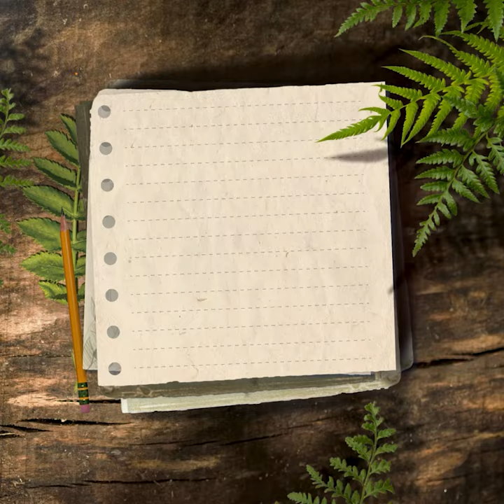NHẬT KÝ SAO LA - KỲ 5: DẤU ẤN NGƯỜI DÂN TRÊN HÀNH TRÌNH BẢO VỆ RỪNG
Bảo vệ sao la là việc ai cũng có thể làm. Bạn có biết đó là gì không? Hãy xem video và cùng đưa ra câu trả lời của bạn trong comment nhé.

Câu chuyện kể về hành trình đi tìm sao la ở Trung Trường Sơn tại: